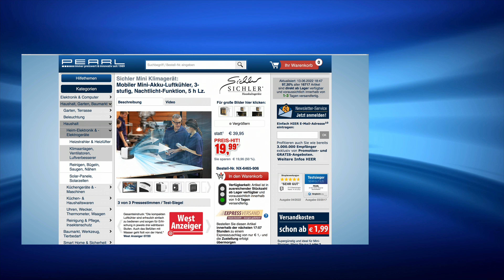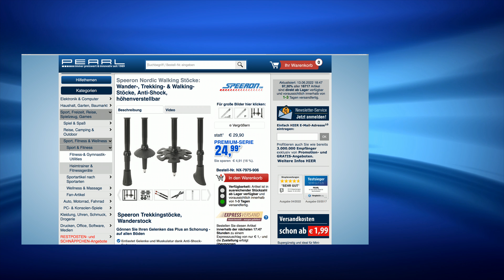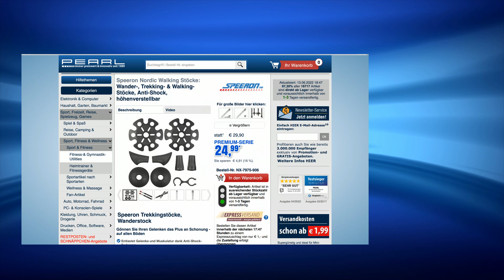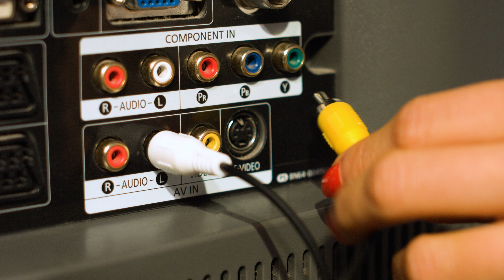Die beliebte 10€-Show vom 13.06.2022 mit Monika und Diana bei PEARL TV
In diesem Video zeigen Ralf Janssen und Ingo Richter alles rund um Mini Kühler & Funktermometer.

(00:01:00) Sichler Mini Kühler: Mobiler Mini-Akku-Luftkühler, 3-stufig, Nachtlicht-Funktion, 5 h Lz. (Cube)
Mini Luftkühler -  dank Akku jederzeit und überall eine frische Brise
* 3 Geschwindigkeits-Stufen und Wechselwind-Modus
* Luftkühler-Funktion mit Verdunstungs-Kälte
* Akku für bis zu 5 Stunden Laufzeit
* Trageriemen zum bequemen Mitnehmen
* Mini Luftkühler für Büro & Schlafzimmer
* Mini-Verdunstungsluftkühler mit LED-Licht
* Ventilator mit 3 Geschwindigkeits-Stufen
* Luftkühler-Funktion: Verdunstungs-Kälte durch befeuchtbare Plättchen, austauschbar
* Wechselwind-Modus: Lüfter schaltet nach 10 Sekunden Betrieb für 5 Sekunden aus
* Vertikaler Luftstrom über Luftlamellen manuell einstellbar
* Zuschaltbares Nachtlicht: zwei weiße LEDs im Gehäuse
* Einfache Bedienung über zwei Tasten für Geschwindigkeit/aus und Modus/Nachtlicht
* 3 LEDs für Geschwindigkeits- und Modus-Anzeige
* Stromversorgung: integrierter Li-Ion-Akku mit 1.200 mAh für bis zu 5 Stunden Laufzeit, lädt per USB (Netzteil bitte dazu bestellen)
* Farbe: weiß und schwarz
* Maße: 13,2 x 12,7 x 12 cm, Gewicht: 470 g
* Tisch-Luftkühler LW-100 inklusive USB-Ladekabel, Flasche und deutscher Anleitung - Außerdem relevant oder passend zu: Mobile Klimaanlage, Auto, Kfz, Klimagerät, Solar Powerbank, 12V, Handventilator, Turmventilator, Klimatisierung, Wasserkühler

(00:05:30) infactory Grunzendes Plüsch-Sparschwein mit Batteriebetrieb, rosa
Ein Sparschwein, das seinem Namen gerecht wird: Dazu grunzt es authentisch
* Bestätigt Geldeinwurf mit Grunzen
* Flauschig weiches Obermaterial
* Einfache Geldentnahme per Drehverschluss
* Grunzt bei jedem Geld-Einwurf
* Ein/Aus-Schalter am Batteriefach
* Geldfach mit Drehverschluss-Deckel
* Farbe: rosa
* Maße: ca. 19 x 16 x 16 cm, Gewicht: 260 g (ohne Batterien)
* Plüsch-Schwein inklusive deutscher Anleitung

(00:08:30) Rosenstein & Söhne Glasbehälter mit Deckel: 5in1-Glas-Frischhaltedosen-Set, 6-tlg., Clip-Deckel, -40 bis +400 C° (Glasdose mit Deckel)
Ideal zum Überbacken, Aufwärmen, Servieren, Frischhalten und Einfrieren
* Temperaturbeständig: - 40 °C bis +400 °C
* Schließt luftdicht: Ihre Speisen bleiben länger frisch
* BPA-frei: ideal für Babynahrung
* 5in1: ersetzt bis zu 15 Ihrer herkömmlichen Gefäße
* Auslaufsicher und hygienisch
* Spülmaschinengeeignet
* 3 Frischhaltedosen aus Glas mit Clip-Deckel
* 5 Anwendungen: Überbacken, Aufwärmen, Servieren, Frischhalten und Einfrieren
* Hitzebeständiges Borosilikat-Glas: -40 bis +400 °C
* Fassungsvermögen: je 1x 320 ml, 520 ml und 800 ml
* Luftdicht und auslaufsicher: Kunststoff-Deckel mit 4-fach Klickverschluss
* BPA-frei: ideal auch für Babynahrung geeignet
* Spülmaschinen- und gefriergeeignet; ohne Deckel auch für Mikrowelle, Backofen und Stövchen
* Maße der Dosen (B x H x T): 11,5 x 6,5 x 11,5 cm, 13,5 x 7 x 13,5 cm, 15,5 x 7,5 x 15,5 cm
* Gesamtgewicht: 1.275 g
* 3 Frischhaltedosen aus Glas mit Clip-Deckel und deutsche Anleitung - Außerdem relevant oder passend zu: Kühlschrank, feuerfest, Geschirr, Schüssel, Gläser, Schal

(00:11:30) Speeron Nordic Walking Stöcke (Walkingstöcke) - statt 49,90 EUR jetzt 24,99 EUR

(00:15:30) PEARL Kerzenanzünder (Stabanzünder Blitz) - statt 24,90 EUR jetzt 11,99 EUR

(00:18:30) PEARL Funktermometer (Thermometer Außensensor) - statt 26,90 EUR jetzt 16,99 EUR

(00:22:30) revolt - statt 39,95 EUR jetzt 14,99 EUR

(00:25:30) MGT Retro Konsole (Videospiel) - statt 39,95 EUR jetzt 17,99 EUR